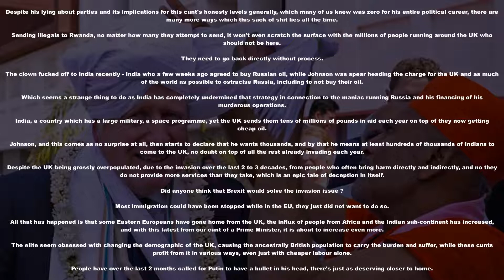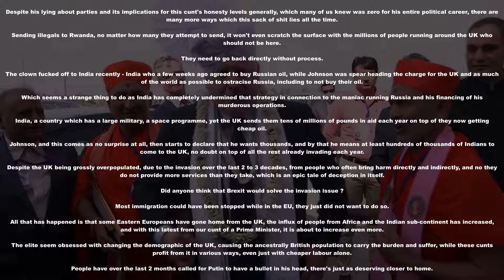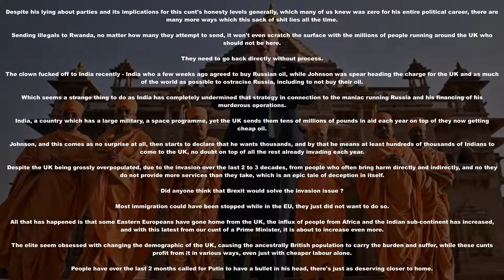Treacherous Lying Prick In Many Ways.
Import 3rd world people, get a 3rd world country.